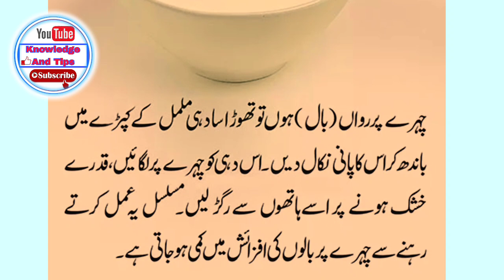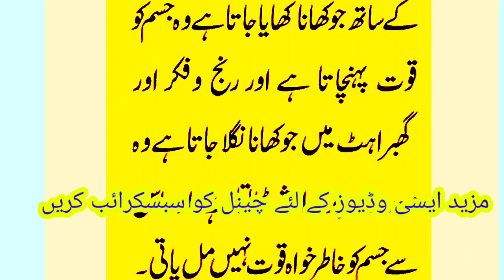Home Remedies | Desi Tips | Benefits of Eggs | Khusi or Skoon k Sath kahana kahny k faeedy.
Anday k fuwaed ,Skoon or itminan ka Sath kahana kahao

Assalam Alaikum
Knowledge and tips videos are uploaded on this channel
There are videos related to journal knowledge, health tips